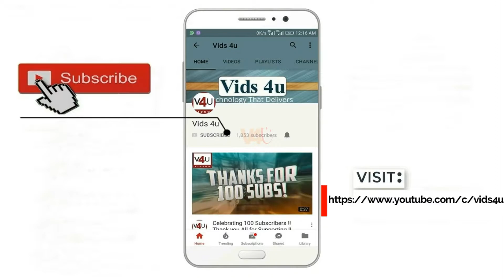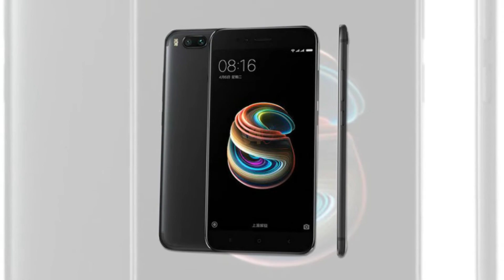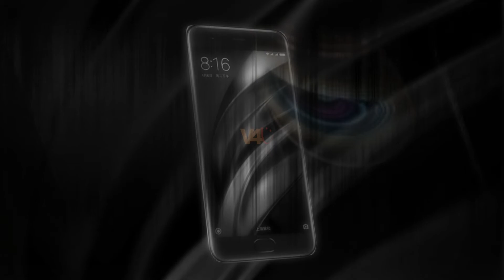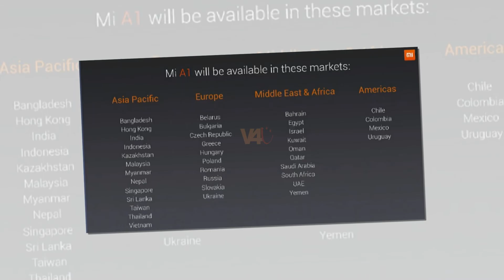Xiaomi Mi A1 Official Launch 2017 -Full Specifications, Release Date, Price, Features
Xiaomi has unveiled its first Android One phone, the Xiaomi, Mi A1, Quite similar in terms of specifications to the Mi 5X and, Similar To iPhone 7 Plus.where A1 stands for Android One. It will be optimised for Google Assistant while Google Photos will be the default gallery for the smartphone.

Xiaomi, Mi A1. Display,
Features 5.5-inch, (1920 x1080 pixels) edge-to-edge display, protected by Gorilla Glass and Capacitive Touchscreen, Multi-touch. features a fingerprint sensor on the rear panel. available in  Black, Rose Gold, and Gold colors.

Xiaomi, Mi A1. Connectivity and Battery,
include single SIM, 4G (supports Indian bands), VoLTE, 3G, 2G, Wi-Fi, mobile hotspot, Bluetooth, GPS, Glonass, NFC and USB Type-C.
The phone is fuelled by a 3,080 megahertz, li-ion Non-Removable battery, Weights 168 grams.

Xiaomi, Mi A1. Hardware and software,
 the phone  powered by, 8-core Snapdragon 625 processor, Adreno 506, aided by 4GB of RAM, runs on Android 7.1.2 Nougat operating system,

Xiaomi, Mi A1. Storage,
 an internal space of 64GB is internal storage. expandable via a microSD card up to 128GB.

Xiaomi, Mi A1. Camera,
There are dual cameras - 12megapixel + 12megapixel present at the back of the phone which results quality shots, be it day or night. For selfie lovers, the front camera features a resolution of 5megapixel which also outputs impressive clear images. also captures quality shots and the picture quality is very sharp.

Xiaomi, Mi A1. price,
will be available at, $235 in US, while 15,000 rupees in india.

Xiaomi, Mi A1. Release Date,
it will be available via, Flipkart, Mi.com, and the company Mi Home stores, from 12th September, 2017. The smartphone will also be available via, offline retail chains as well as, Mi Preferred Partner stores, on the same day. Notably, will be available in dozens of countries apart from India, including Indonesia, Russia, Taiwan and Vietnam.

Finally we shall talk about Videos 4u, score and alternatives.
overall score for Xiaomi, Mi A1. will be 7.5 on 10. then best alternative is, Honor 8 Lite.

Recomended For You: Mobile Phones

1. Swipe Elite 2 ~~4990/
2. Xolo Era 2 ~~4444/
4. Nokia 105 (Black) ~~1200/

4. Coolpad Cool 1 ~~9999
5. Moto E4 Plus ~~9999 Approx - Link Coming Soon
6. Nokia 3 - ~~9499 - Offline Market Phone

2. Redmi 4 ~~10999, 4GB/64GB
Redmi note 4 3GB/4GB ~~10999 / 12999 -

2. Lenovo Z2 Plus 64GB ~17499 - AZ
3. Moto G5 Plus ~14999

1. Oneplus 3T 64GB ~29999
2. OnePlus 3 64GB ~27999
3. Samsung C7 Pro ~25990

2. Samsung S8 / S8 Plus
3. Mi6 - Not Available in India
5. Apple iphone 7 45999

~ABOUT US:
Hi,
This is a Youtube channel where artists and creators of smartphone concepts, have the opportunity to show their concepts to the world, that many people see their works. Maybe we can help them find a new job right here! All rumors and leaks from the world of mobile technology are published here, sometimes thay are not even 100% correct, but ... With the open heart and mind, without condemnation, you are all welcome here. Understand all this as an entertainment...

Support my channel by using my referral link to buy any item on amazon from this link, don't worry it will not cost you more or less money than actual price..

For Amazon United States ~
For Amazon India ~
For Flipkart India ~